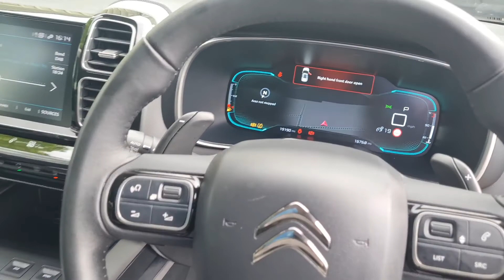Citroen C5 Aircross Video Tour - PX69OKG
Citroen C5 Aircross 1.6 PureTech Flair Plus EAT8